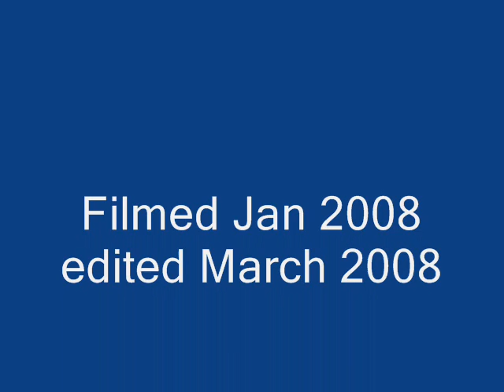Louisville Urban Streets Tour: 4th Street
4th Street from Central Ave to the Ohio River, including 4th Street Live entertainment complex